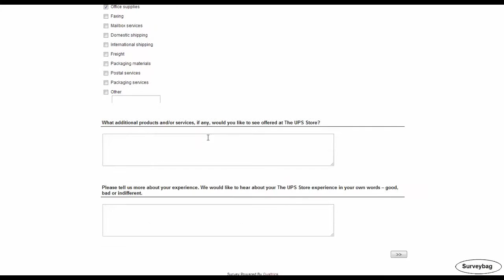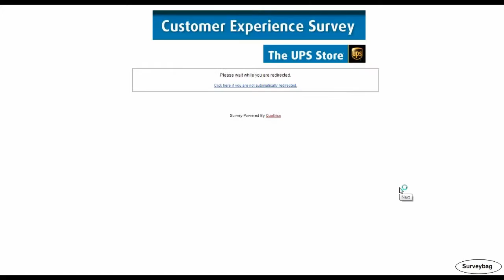UPS Store survey video by Surveybag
step-by-step guide video by Surveybag. Learn how to finish UPS Store customer survey online.